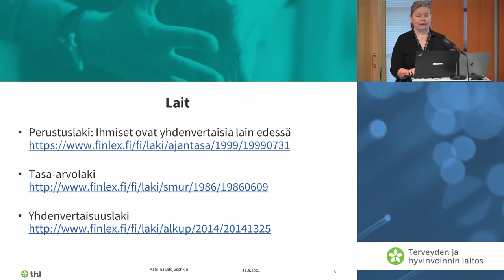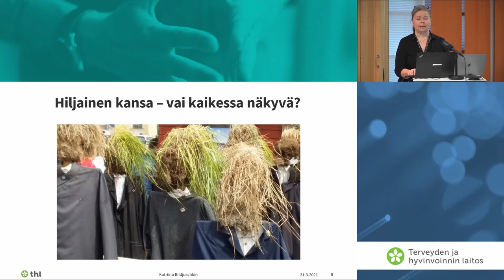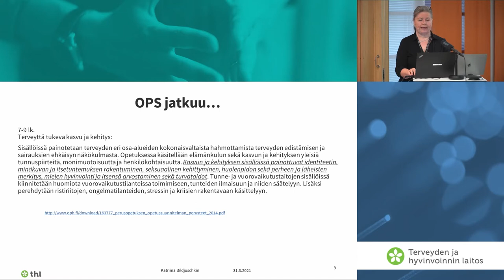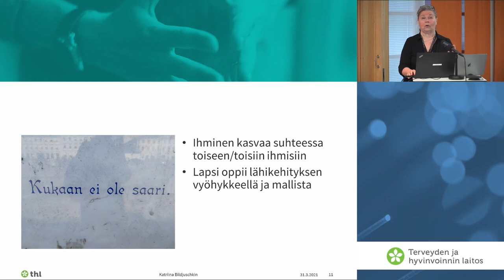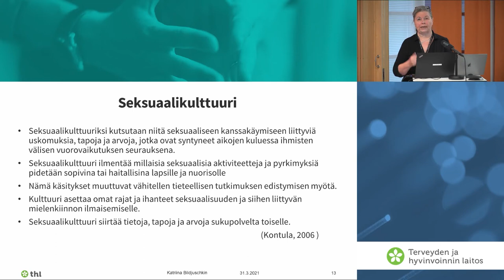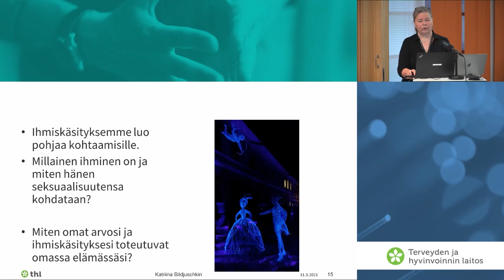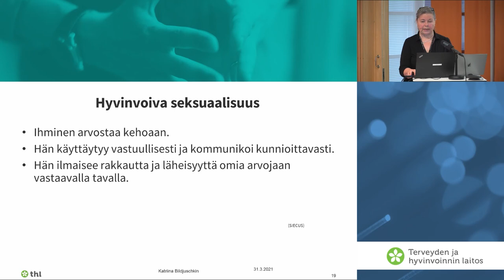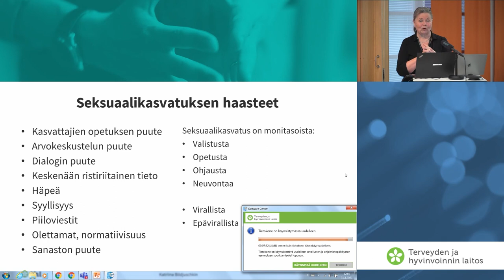Kaikille hyvää ja saavutettavaa seksuaalikasvatusta, Katriina Bildjuschkin